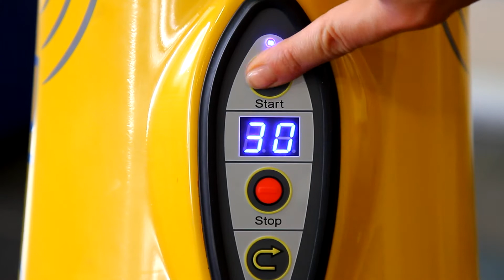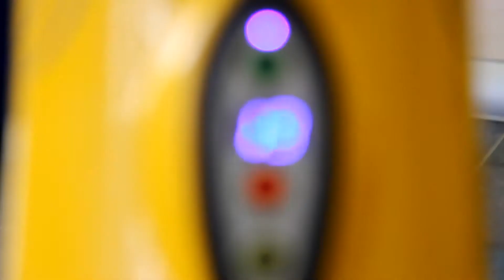Power Plate Екатеринбург 1920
Power Plate Екатеринбург Full HD

"Стоп-Кадр"
Съемки - Игорь Гром и Павел Крипак
Монтаж - Игорь Гром